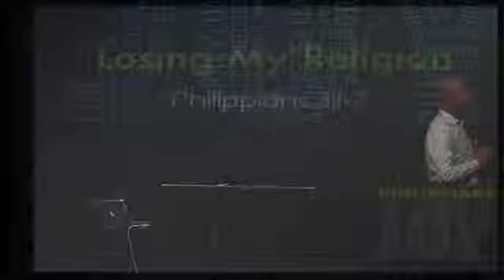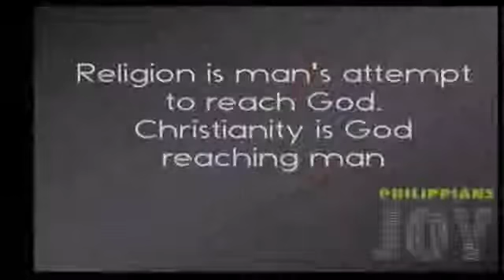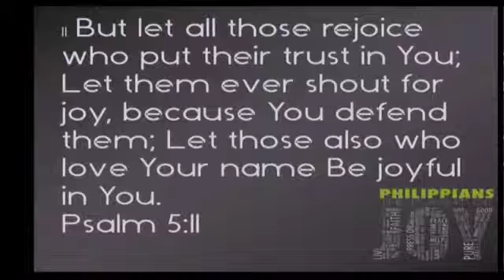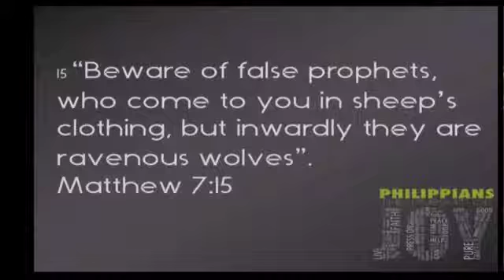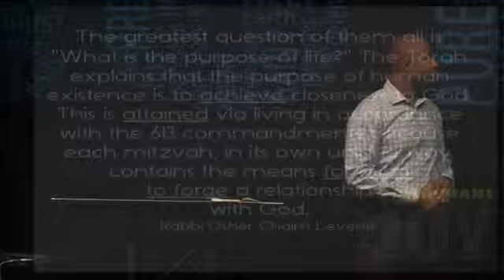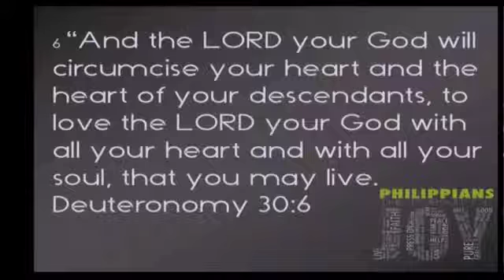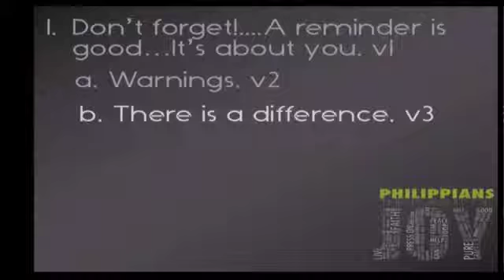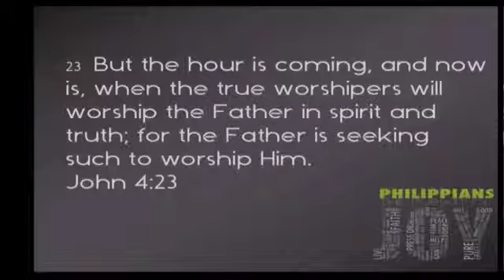Losing My Religion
Losing My Religion is continuing in our series The Pursuit of Joy in the Book of Philippians.